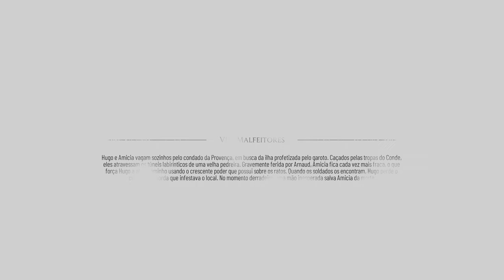A Plague Tale: Réquiem 4K/HDR/FreeSync/60FPS✔ - A Caminho De La Cuna On Xbox Series X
No caminho de Marselha, Amicia decide se separar de Lucas e de Béatrice para levar Hugo para a ilha que aparece em seus sonhos.

Ela conta com a ajuda de um soldado rebelde, que em troca pede ajuda para fugir.